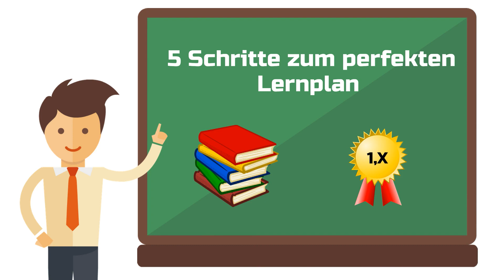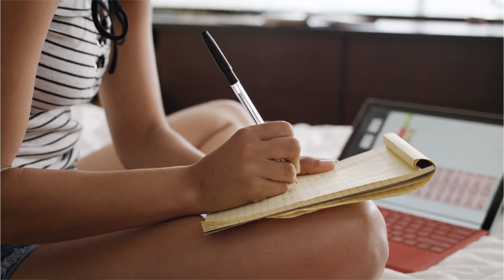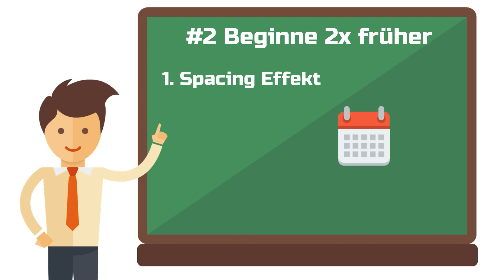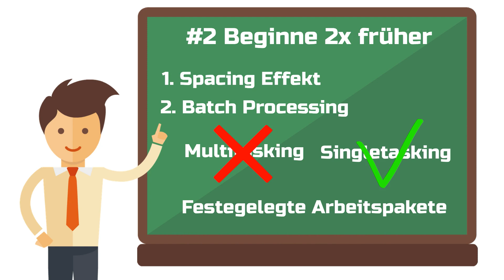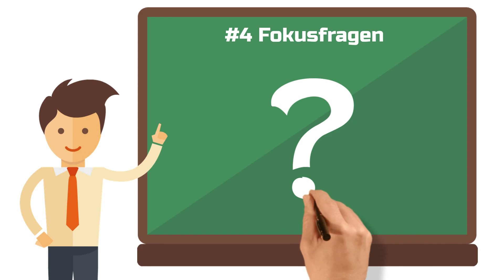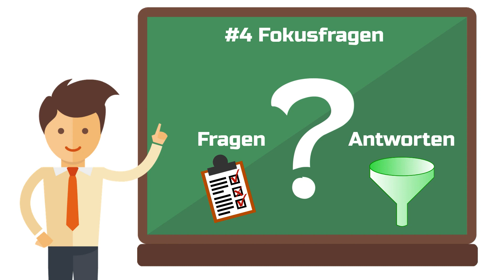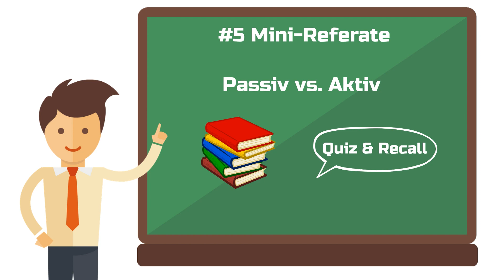Lernplan erstellen für Bestnoten im Studium (5 Schritte) 📅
Einen Lernplan erstellen: Auf Papier, in deinem Kalender oder in Evernote. Nach diesem Schritt, hast du 80% der restlichen Studis schon etwas voraus. Der Normalfall im Studium sieht nämlich so aus: Das Datum der Prüfung ist seit Monaten bekannt, doch die Prüfungsvorbereitung für viele Klausuren in kurzer Zeit beginnt genau 7 Tage vorher. Und da ist dann auch noch ein Wochenende dazwischen. Uups.

Zu diesem Zeitpunkt ist es gar nicht mehr möglich einen Lernplan erstellen zu können und du saugst einfach so viel Stoff auf, bis der Lüfter deines Laptops aus allen Rohren pfeift.

Jetzt hast du die Chance, DIESMAL alles anders zu machen. Du wirst einen Lernplan erstellen, indem du alle aufkommenden Termine und Überschneidungen einplanst, dein Vorgehen systematisierst und an diesem Plan festhältst. So hast du die Chance auf bessere Noten schon um ein ganz großes Stück erhöht.

Dein Anleitung, wie du den perfekten Lernplan erstellen kannst, findest du im Video.

🛠️ Meine Werkzeugkiste mit den besten Tools für dein Studium:
💰 Kostenloses Girokonto + Kreditkarte bei der DKB

Wer im Studium Erfolg hat, ist intelligent.

Falsch!

Wer im Studium erfolgreich ist, hat lediglich die richtigen Systeme entwickelt. Lernen ist eine Fähigkeit, die du verbessern kannst. Mit einer effektiven Produktivitäts-Strategie, sorgfältig eingespielten Gewohnheiten und der nötigen Konsequenz bist auch DU in der Lage, die Noten zu bekommen, die du dir wünschst. Alles was du tun musst, ist zu Lernen, wie du einen effektiven Lernplan erstellen kannst.

Fühlst du dich überwältigt vom Lernstoff oder bist frustriert über deine bisherigen Noten im Studium? Dann bleib unbedingt dran. Denn in diesem Video erfährst du, mit welchen 5 simplen Schritten du einen Lernplan erstellen kannst, mit dem trotz vielen Prüfungen in kurzer Zeit Bestnoten möglich sind. Und das, indem du nicht MEHR lernst, sondern zielführender.

Dieses Video handelt von:
Lernplan erstellen, viele Klausuren in kurzer Zeit, Lernplan Studium, Lernplan erstellen Uni, Klausurphase lernplan